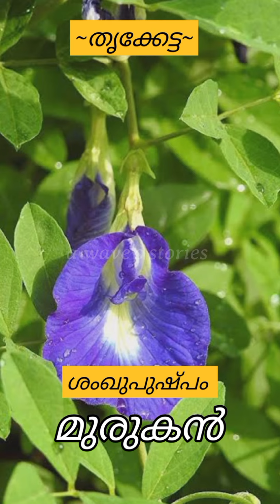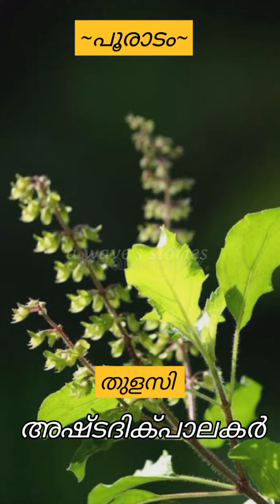പൂവ് അറിഞ്ഞ് പൂക്കളം ഒരുക്കാം